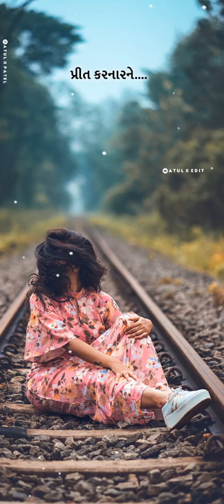AK DANCE HD video New timli song singer ansingh and Rahul bhuriya chale Sori sisoti mare and Rahul